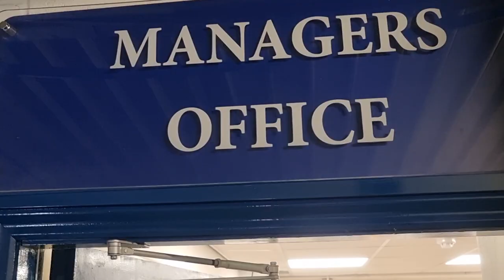LEGENDS: Bury v Burnley - Gigg Lane (17.7.22)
2,885 came to Gigg Lane to watch the first men’s football match since Bury FC’s expulsion from the EFL in 2019. With monies raised going towards the Restoration and Redevelopment of Gigg Lane, as well as Len Johnrose Trust, it was a day to remember for fans who got to see Shakers Legends from 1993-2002 play again and managed by Stan Ternent and Sam Ellis.